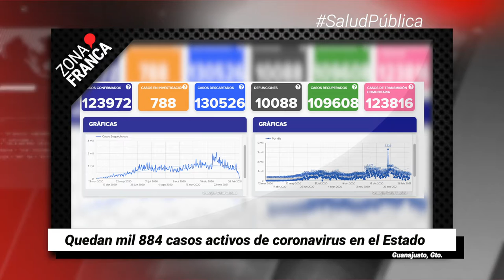Quedan mil 884 casos activos de coronavirus en el Estado | BrevesDeLaZona📰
Esto es LoMásDestacado de este jueves en Guanajuato
- Quedan mil 884 casos activos de coronavirus en el Estado.
- Secretaría del Bienestar llama a la población a esperar su turno por vacunas.
- “Las mujeres no caben en el PAN en PurísimaDelRincón”, otro grupo se va a Morena.